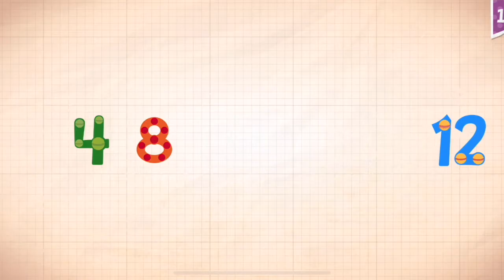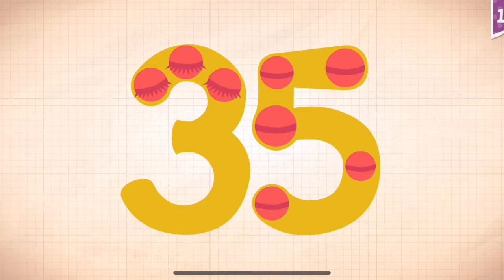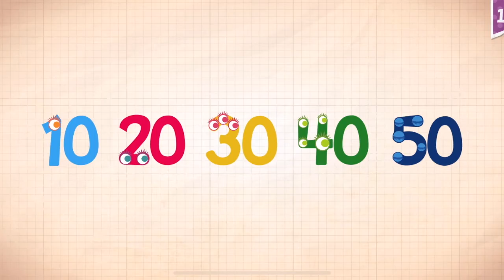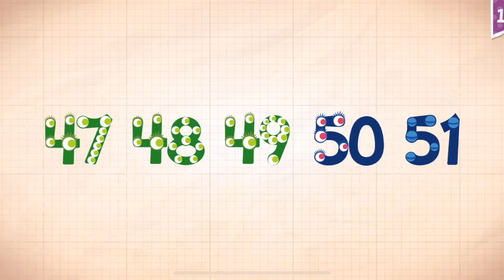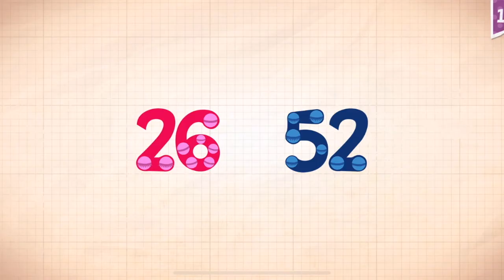Endless Numbers Learn To Count 1 to 10 Best App For Kids Count 1 to 50